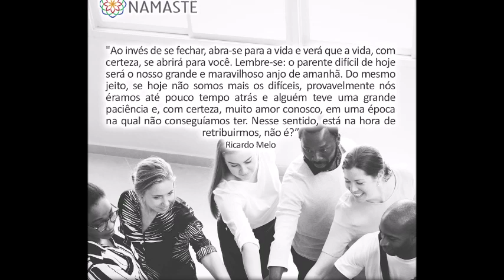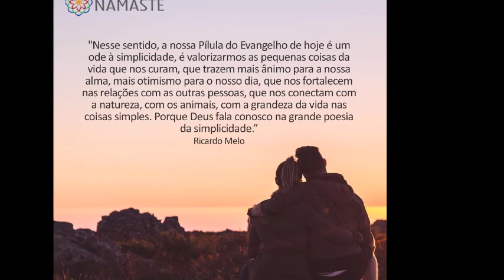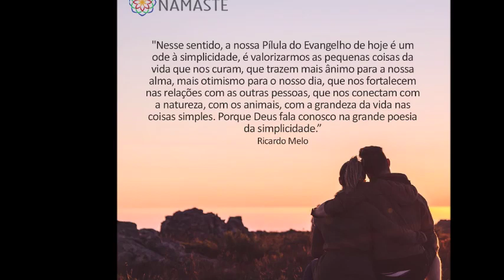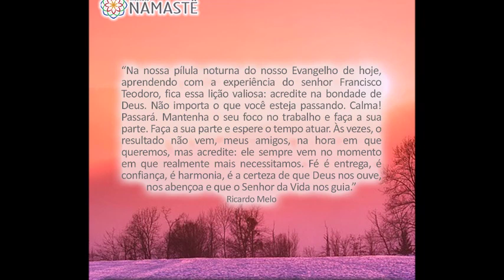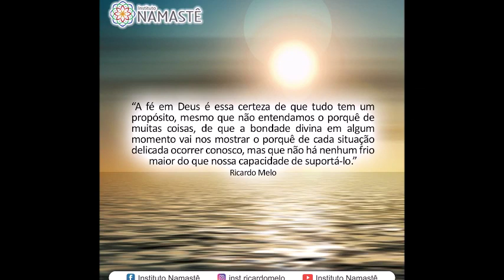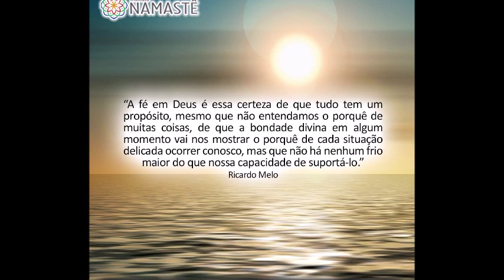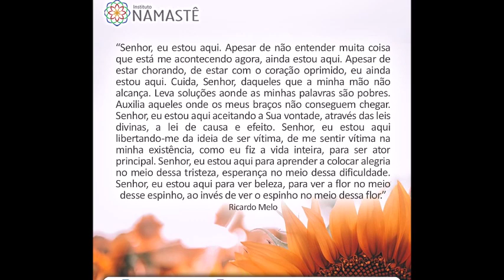Pílulas do Evangelho - A Beleza da Vida e os ANIMAIS...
1. Baixe o APLICATIVO "IRM OFICIAL " e nunca mais fique sem receber as PÍLULAS DO EVANGELHO!!

2. Quer receber as Pilulas do Evangelho no Canal Exclusivo do TELEGRAM?!